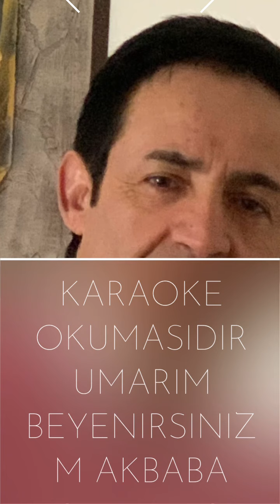Mehmet Akbaba Ben Senin Derdini Karaoke Okumasıdır Umarım Beyenirsiniz